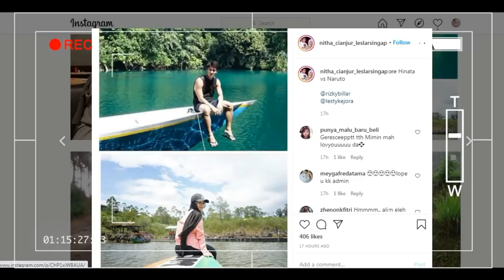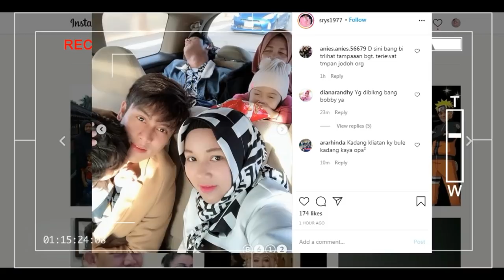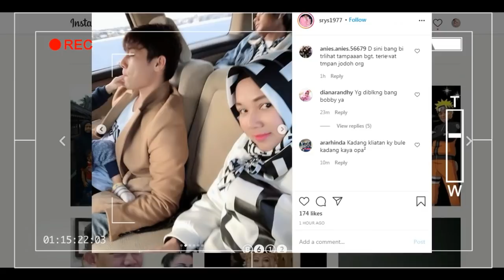update hari ini,,, kepoin yuk guys,,, bang billar otw jangan jangan nyusul dede lesti